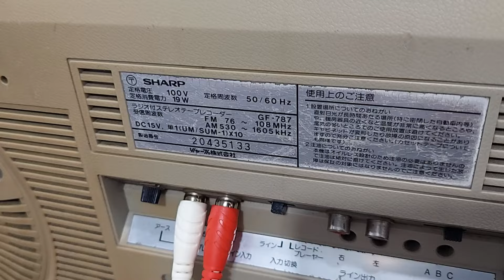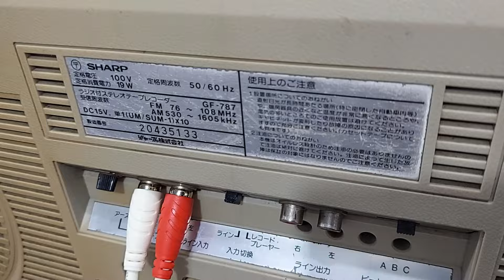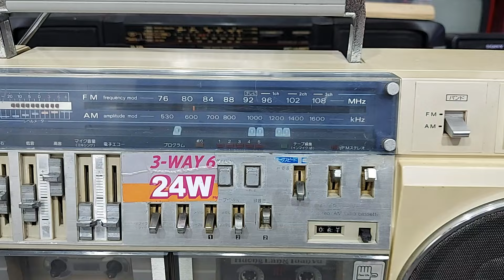ĐÀI SHARP GF 787 MÁY THIẾT KẾ ĐẸP TIẾNG HAY - ĐT : 0822111444 - ĐIỆN TỬ TUẤN THẮM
SHARP GF 787 thuộc tốp đài cao cấp của hãng điện tử Sharp . Đài Sharp 787 sở hữu cặp loa bass to 16cm cho chất âm to rõ , cực sáng tiếng . Đài đang chạy tốt tất cả cả chức năng : radio , line in , băng catset ... Giá giao lưu là 4,5 triệu bao síp .